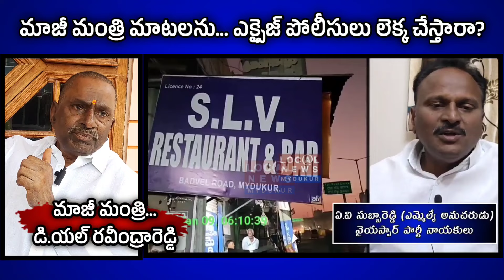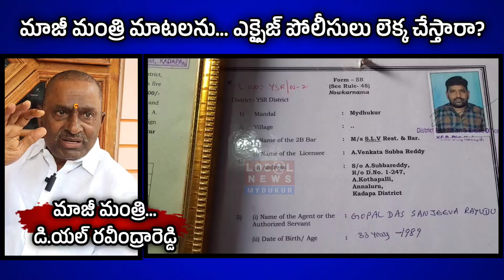బార్... మద్యం విక్రయాలపై... మండిపడ్డ మాజీ మంత్రి • Ex minister DL Ravindra Reddy • Mydukur